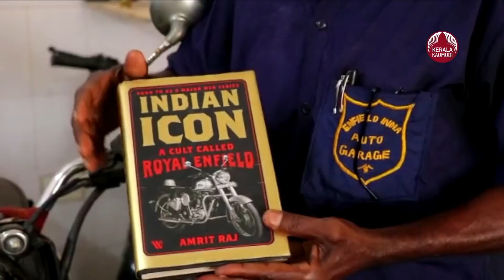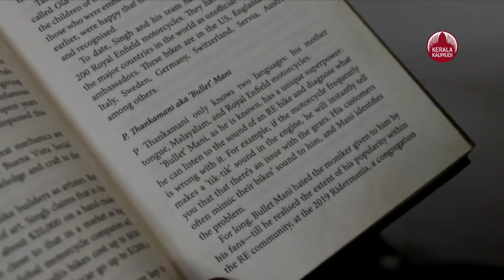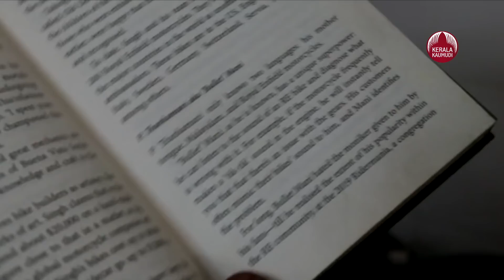The story P. Thankamani, who became the world famous Bullet Mani | KeralaKaumudi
വേറിട്ട രൂപവും ഉറച്ച ശബ്ദവുമായി നെഞ്ചുവിരിച്ചുള്ള യാത്ര, ഇരുചക്ര വാഹനങ്ങളുടെ രാജാവായി ബുള്ളറ്റിനെ വാഴ്ത്താന്‍ ഇതുതന്നെ ധാരാളം. നിരത്തുകളിലെ രാജാവിനെ 'ചികിത്സി'ക്കാന്‍ ജീവിതമുഴിഞ്ഞ് വച്ചൊരു മെക്കാനിക്കുണ്ട് കൊല്ലത്ത്. ഇഷ്ടവാഹനത്തിന്റെ പേരുകൂടി ചേര്‍ത്താണ് വാഹനപ്രേമികള്‍ അദ്ദേഹത്തെ വിളിക്കാറ്, ബുള്ളറ്റ് മണി.

തിരുവനന്തപുരത്ത് നിന്ന് നാലുപതിറ്റാണ്ടു മുമ്പ് കൊല്ലത്തേക്ക് ചുവടുമാറ്റിയ പി. തങ്കമണി ഇന്ന് ലോകമറിയുന്ന ബുള്ളറ്റ് മണിയായി മാറിയ കഥ റോയല്‍ എന്‍ഫീല്‍ഡ് എന്ന കമ്പനിയുടെ കൂടി ചരിത്രമാണ്. 55 വര്‍ഷത്തെ ഇണപിരിയാത്ത ബന്ധമാണ് മണിയാശാന് ബുള്ളറ്റുകളുമായുള്ളത്. രണ്ടര ലക്ഷത്തിലധികം ബുള്ളറ്റുകളുടെ തകരാറുകള്‍ പരിഹരിച്ച അനുഭവസമ്പത്താണ് കൈമുതല്‍. എഴുന്നൂറിലധികം മെക്കാനിക്കുകള്‍ക്ക് പരിശീലനവും നല്‍കിയിട്ടുണ്ട്.